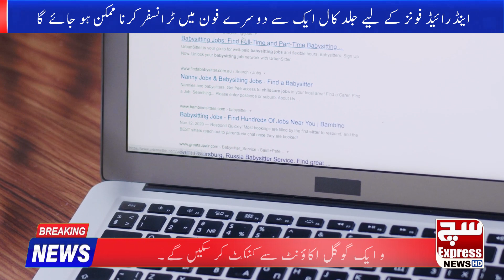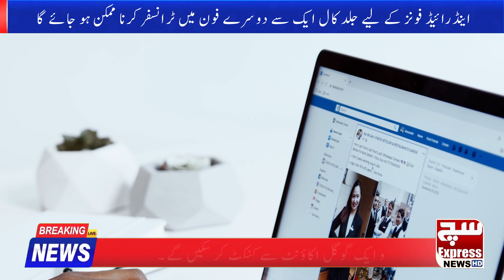Google is likely to introduce a great feature for Android phones. | SuchExpressNewsOfficial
Google is likely to introduce a great feature for Android phones.